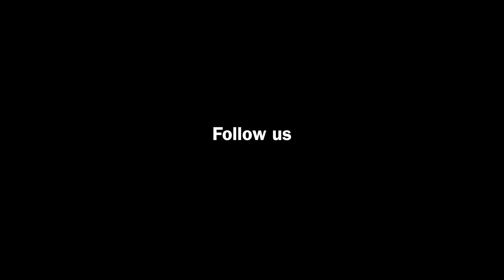Manali To Kaza Road Trip | Spiti Valley Guide 2023 | kunzum Pass| Pack The Bag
Manali To Kaza Road Trip | Spiti Valley 2022 | Unforgettable Journey | Pack The Bag

Hi Guys welcome to pack the bag, in this video we will take you on Manali to Kaza road trip.

We went Manali to kaza by bike and taking the experience of travelling from Manali to spiti valley by road. The route which we took was Manali to Kaza via Atal Tunnel. So take this virtual journey with us and experience this beautiful journey of Manali to Kaza.if you are planning to travel to Spiti Valley or Kaza in Month of June,July or August this video will help you to know the Manali to Spiti Road in June,July and August.

So we will cover all the below mentioned places in this video.

Manali to Solang Valley
Manali to Atal Tunnel
Manali to Lahaul via Atal Tunnel
Manali to Kokhsar
Manali to Chatru
Manali to Batal
Manali to Kunzum Pass
Manali to Losar

Things I am Carrying

Sony zv e10
Sony 50 mm lens
Tamron 11-20 lens
Sigma 16 mm
iPhone 12
GoPro 9
Insta 360 x2